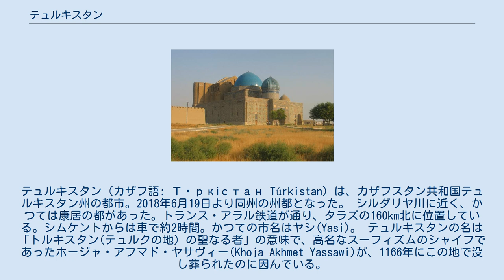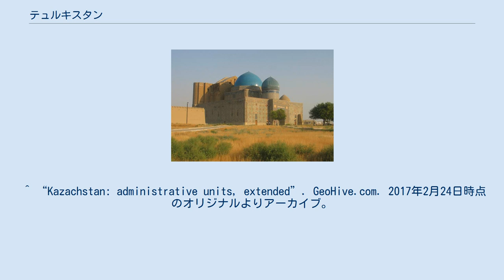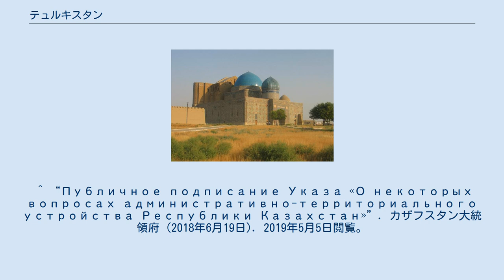テュルキスタン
テュルキスタン（カザフ語: Түркістан Túrkistan) は、カザフスタン共和国テュルキスタン州の都市。2018年6月19日より同州の州都となった。 シルダリヤ川に近く、かつては康居の都があった。トランス・アラル鉄道が通り、タラズの160km北に位置している。シムケントからは車で約2時間。かつての市名はヤシ(Yasi)。 テュルキスタンの名は「トルキスタン(テュルクの地）の聖なる者」の意味で、高名なスーフィズムのシャイフであったホージャ・アフマド・ヤサヴィー(Khoja Akhmet Yassawi)が、1166年にこの地で没し葬られたのに因んでいる。
彼によりこの地はカザフステップ地帯の学問の中心となった。
1389年にティムールがヤサヴィーの壮麗なマザール(廟)を建立。
中央アジア最大のドームで、ホージャ・アフマド・ヤサヴィー廟は2003年に世界遺産に登録された。
彼の名もかつての市名ヤシに因んでいる。
 中央アジアでは、三度のテュルキスタンへの巡礼は一度のメッカへのハッジに匹敵すると広く信じられており、今日でも毎年数万の巡礼者が訪れる。
カザフスタンでは、「テュルキスタンは東の第二のメッカ」とされる所以である。
 テュルキスタンは、常にペルシアやイスラム文化圏のマー・ワラー・アンナフルのオアシスと、テュルクやモンゴル文化圏のステップの遊牧民が、混ざり合う境界線であった。
 1862年、ロシアはこの地をコーカンド・ハン国から奪うと、トルキスタン総督府のシルダリヤ州に編入、ロシア革命期にはトルキスタン自治ソビエト社会主義共和国の一部となるが、1924年にカザフ・ソビエト社会主義共和国の一部となった。
 現在のテュルキスタンは人口の半数がウズベク人である。
 ^ “Republic of Kazakhstan”. citypopulation.de (2019年4月17日). 2019年5月5日閲覧。
 ^ “Kazachstan: administrative units, extended”. GeoHive.com. 2017年2月24日時点のオリジナルよりアーカイブ。
2019年5月5日閲覧。
 ^ “Публичное подписание Указа «О некоторых вопросах административно-территориального устройства Республики Казахстан»”. カザフスタン大統領府 (2018年6月19日). 2019年5月5日閲覧。